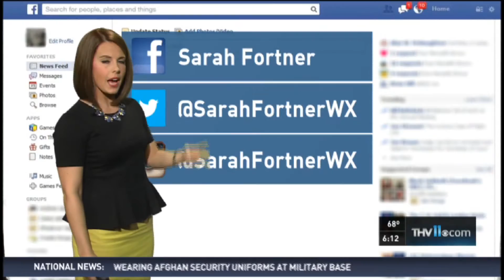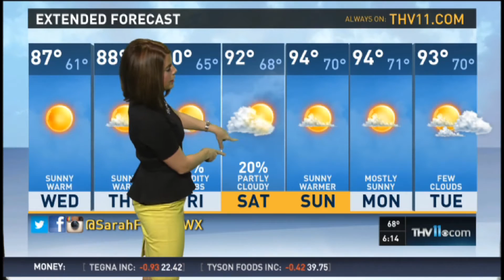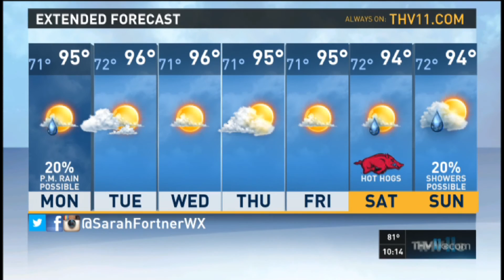Sarah Fortner -- August 2015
Meteorologist Sarah Fortner gives local weather forecast.

Sarah Fortner is a Certified Broadcast Meteorologist for KTHV in Little Rock, Arkansas.